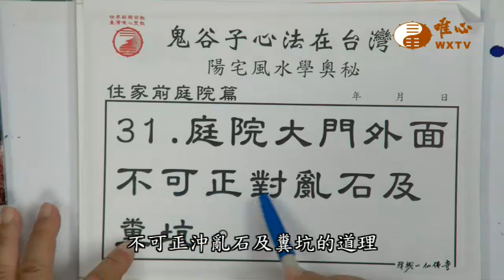庭院大門外不可正對糞坑【混元禪師法語117】｜ WXTV唯心電視台